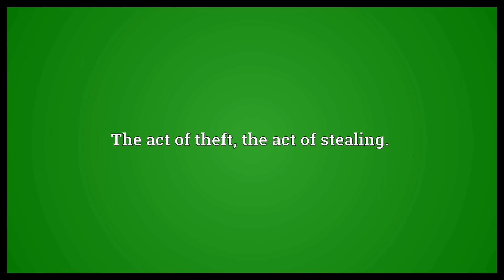Thievery Meaning | Wordogram